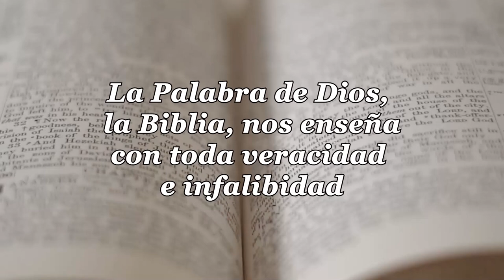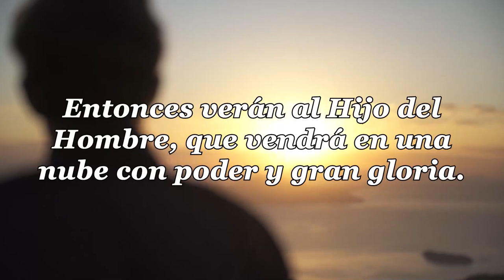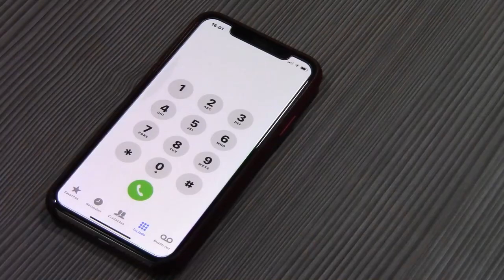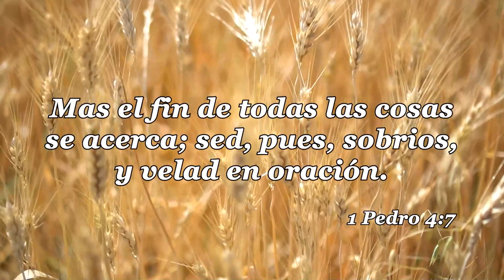27 LA IGLESIA Y LAS ULTIMAS COSAS